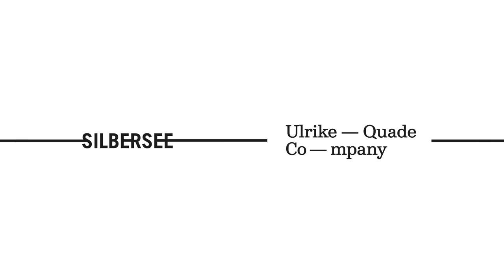Dorian Gray - door Ulrike Quade Company en Silbersee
Stel je voor dat technologie ons in staat stelt om geen pijn meer te hebben, niet meer oud te worden en nooit te sterven. Dorian Gray, beeldend muziektheater naar de bestseller van Oscar Wilde.